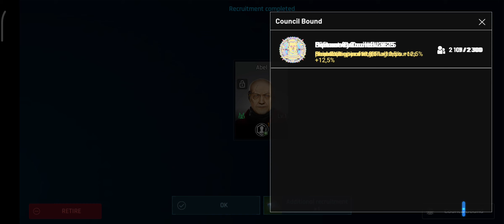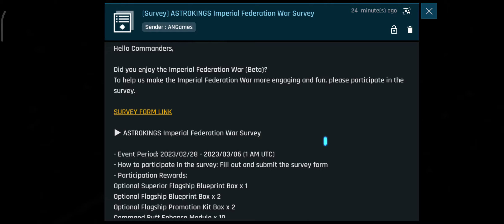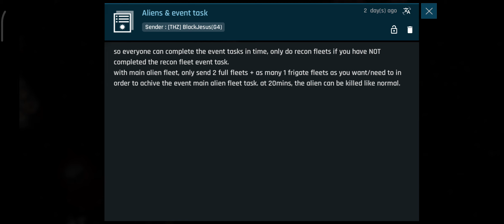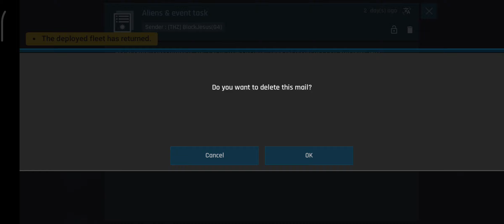ASTROKINGS: Space War Strategy Gameplay Episode 181